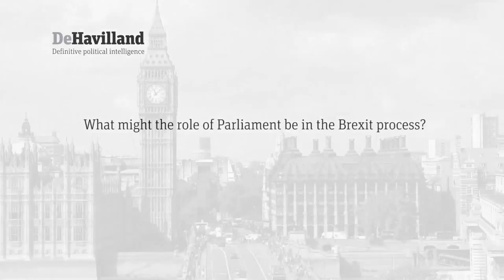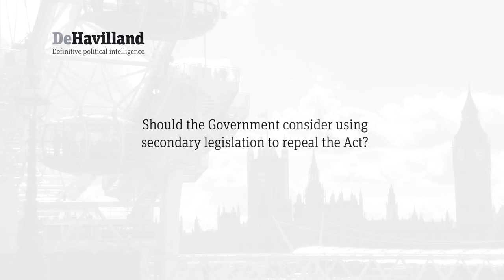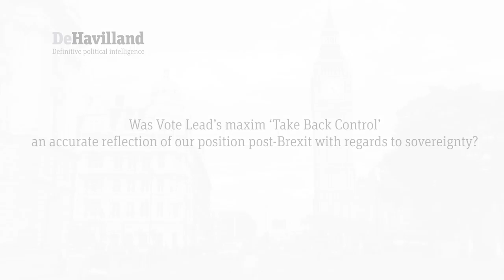Will the UK "take back control" through Brexit?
The Lord Norton of Louth, Professor of Government at the University of Hull and Conservative peer, talks to DeHavilland about the constitutional implications of Brexit.

In this second half, Lord Norton outlines what the role of the UK Parliament could be in the process, whether devolved assemblies could block Brexit and whether the UK would really "take back control" by leaving the EU.